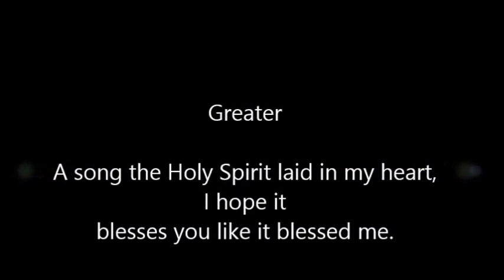Greater by Godesque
Greater is a song the Holy Spirit laid in my heart one Sunday afternoon when the woman of God was ministering, she led the Church to pray that God should make the world see His greatness in us.